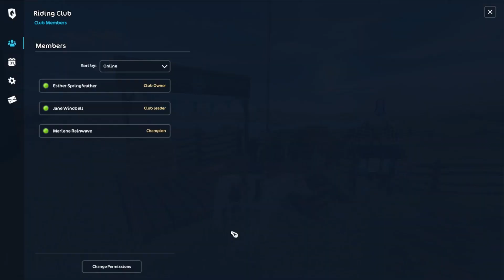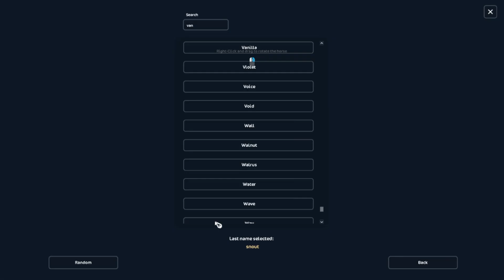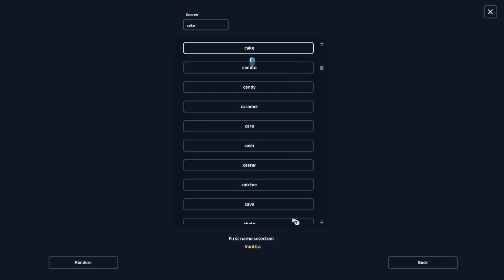New race and NEW Birthday HORSE! |SSO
Really enjoying the Birthday! Hope you are too!

Some questions you might ask:
What do you use to record? I use Clipchamp!
What do you use to edit? I also use Clipchamp!
What do you use for thumbnails? I use Canva!

SSO information:
SSO name: Esther Springfeather
Level: 21
Club: Equestrian Friends Fellowship (I own it)
Server: Stormy Pear
SSO alt name: Esther Cattiger
Level: 7
Club: Equestrian Friends Students (I own it)
Server: Night Star